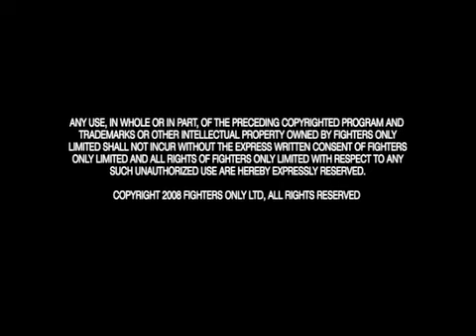Phil Baroni returns to the UFC, talks about being a new man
Phil Baroni returns to the UFC, talks about being a new man for his fight against Amir Sadollah at UFC 106